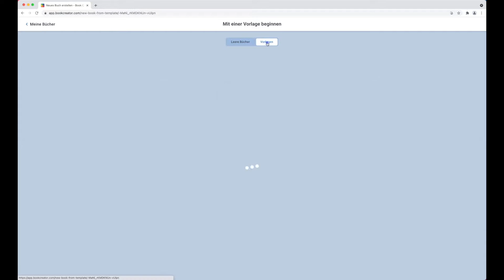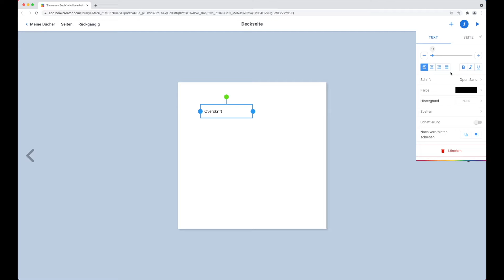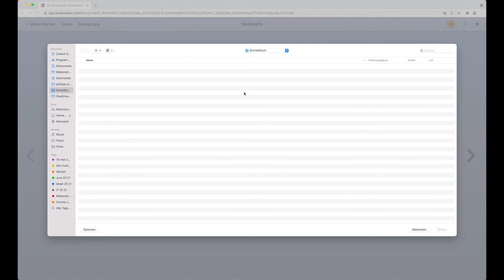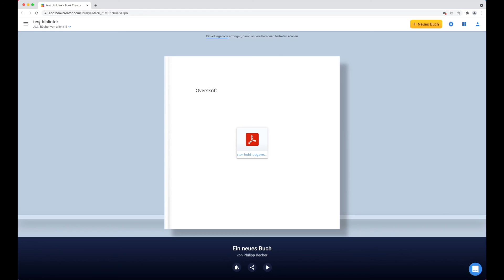vejledning Book Creator